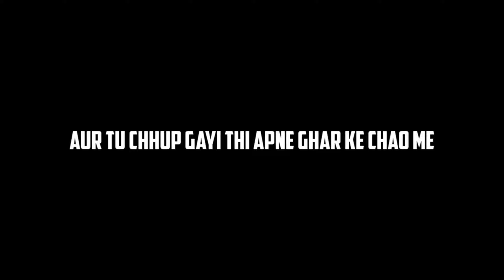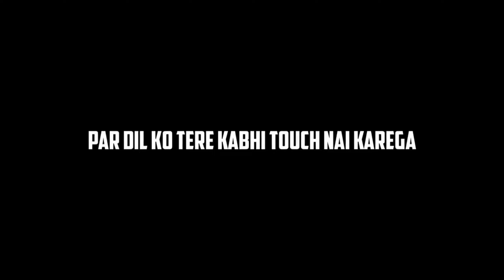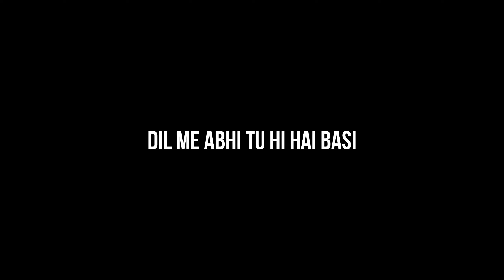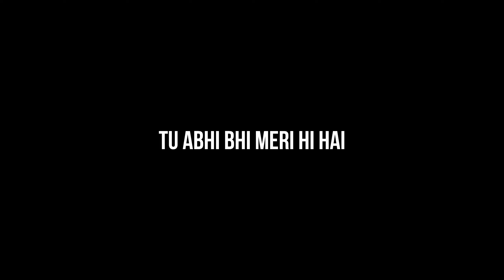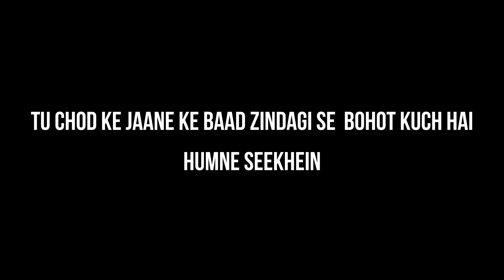BEWAFA-MC INSANE X LILJINX || OFFICIAL LYRICAL VIDEO